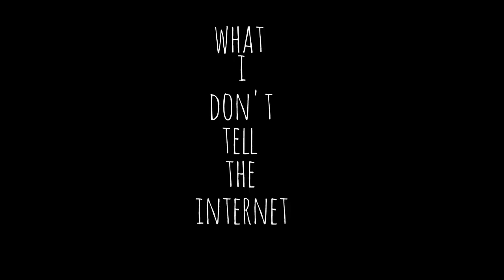what I don't tell the internet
I realized it's been a month since the iceskating video.